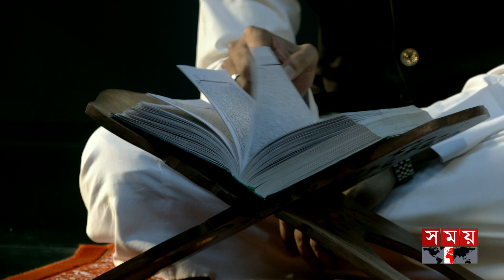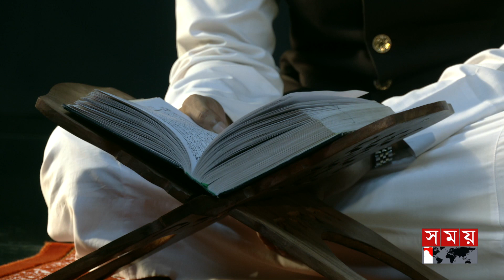লাওহে মাহফুজ | সুরা আন-নিসা | আয়াত: ৯১-১০৫ | তিলাওয়াত | তরজমা | তাফসির | An-Nisa | Quran Recitation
প্রোগ্রাম নাম: লাওহে মাহফুজ

সুরা আন-নিসা
আয়াত: ৯১-১০৫

তিলাওয়াত: হাফেজ সা’আদ সুরাইল
আন্তর্জাতিক খ্যাতিসম্পন্ন ক্বারী

তরজমা কন্ঠ: ইমদাদুল হক

তাফসির: অধ্যাপক ড. মো. আবদুল কাদির
সাবেক চেয়ারম্যান, আরবি বিভাগ, ঢাকা বিশ্ববিদ্যালয়

0:00 লাওহে মাহফুজ
00:14 তিলাওয়াত: হাফেজ সা’আদ সুরাইল
12:07 তরজমা কন্ঠ: ইমদাদুল হক
18:15 তাফসির: অধ্যাপক ড. মো. আবদুল কাদির